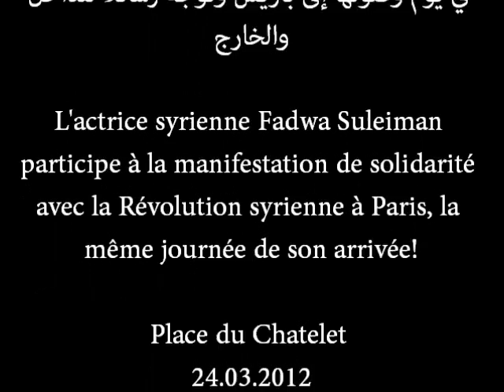فدوى سليمان تصل لباريس وتوجه رسائلا في مظاهرة السوريين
فدوى سليمان تشارك الجالية السورية تظاهرتها في يوم وصولها إلى باريس وتوجه رسائلا للداخل والخارج
L'actrice syrienne Fadwa Suleiman participe à la manifestation de solidarité avec la Révolution syrienne à Paris, la même journée de son arrivée!
Place du Chatelet
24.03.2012